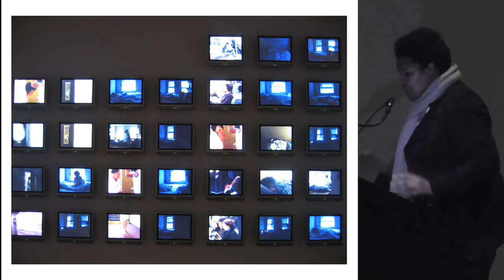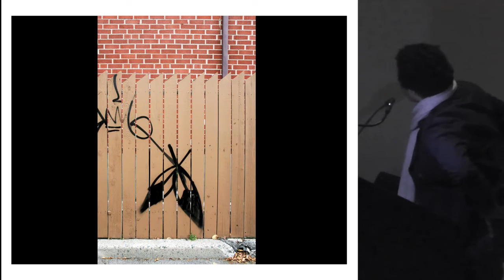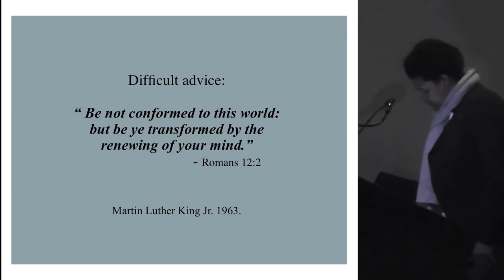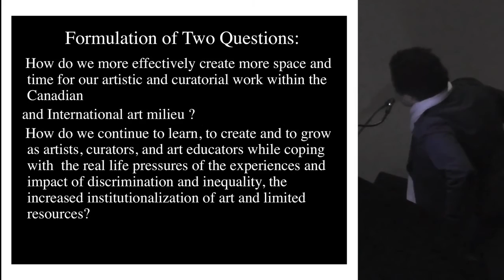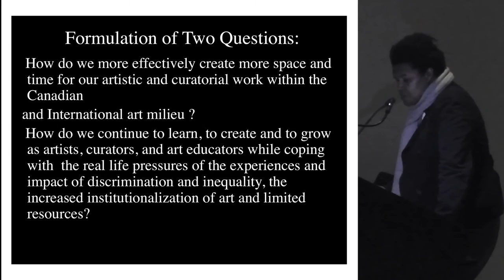BETTY JULIAN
Betty Julian is a curator of contemporary art and art professor at OCAD University in the photography program. Her multi-disciplinary practice concentrates on the aesthetic, cultural and critical interrogation of still and moving images, cross-cultural perspectives, and the current issues on the ideologies of gender, race, difference(s) and representation(s). In 1988, Julian began her visual arts career as Administrative Coordinator/Director of A Space Gallery (Toronto); was founding member of the New Initiatives in Film program at Studio ‘D’ for Aboriginal Women and Women of Colour at the National Film Board of Canada was a delegate to the 1991 UNESCO cultural development conference in Vienna, Austria; authored the Cultural Equity Report (1992) for the Toronto Arts Council; and served two three-year term appointments on the board of the Ontario Arts Council. In 1999, Ms. Julian was on the founding national advisory board for Prefix Photo magazine and became a member of the curatorial council of the public gallery Prefix Institute of Contemporary Art in 2000.

The State of Blackness: From Production to Presentation was a two-day, interdisciplinary conference event held at the Ontario College of Art and Design University and Harbourfront Centre for the Arts. It brought together forty-two (42) artists, curators, academics, students, and multiple publics to engage in dialogue and, in effect, problematize the histories, current situation, and future state of black diasporic artistic practice and representation in Canada.